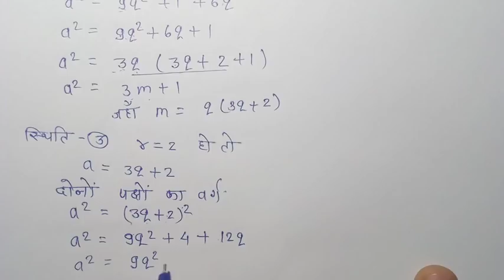Class-10th NCERT गणित प्रश्नावाली 1.1 प्रश्न - 4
hello Students my name is sandeep khare
class-10th_maths_
quadratic equations
arithmetic progressions